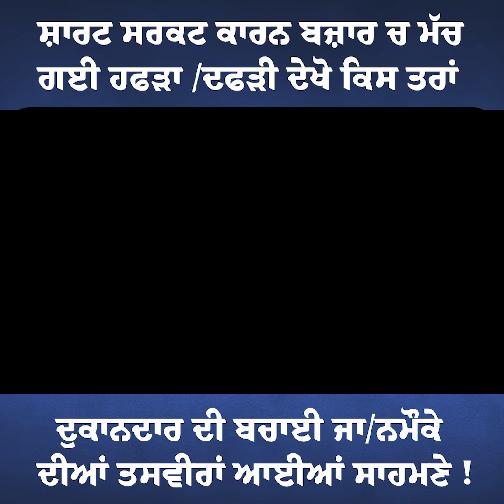ਸ਼ਾਰਟ ਸਰਕਟ ਕਾਰਨ ਬਜ਼ਾਰ ਚ ਮੱਚ ਗਈ ਹਫੜਾ /ਦਫੜੀ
ਦੇਖੋ ਕਿਸ ਤਰਾਂ ਦੁਕਾਨਦਾਰ ਦੀ ਬਚਾਈ ਜਾ/ਨ ਮੌਕੇ ਦੀਆਂ ਤਸਵੀਰਾਂ ਆਈਆਂ ਸਾਹਮਣੇ !